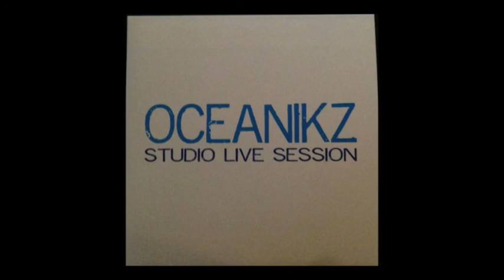Oceanikz - Badendang Seka e